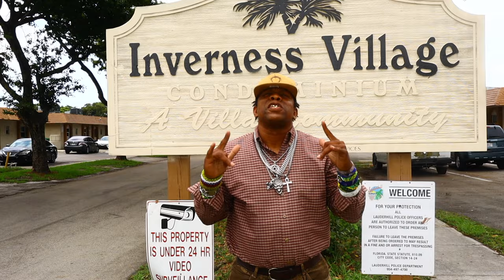🔥🔥TONGUE THANG 👅👅BY:JOHNNY MACK DADDY WITH THE NAME CAPRICE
tongue thang video